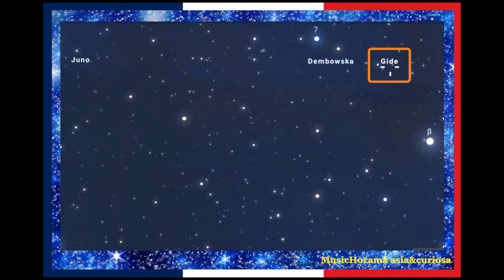André GIDE dans le ciel ... astéroide n° 11298 - Les Nourritures terrestres (1897).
Evènement du 19 août 2024 : pleine lune particulière , super Lune "Lune bleue" ... depuis Montpezat-de-Quercy (France).
Event of August 19, 2024 ... Special full moon: super Moon "Blue Moon" ... from Montpezat-de-Quercy (France).
Parution d'une trentaine de nos créations dédiées aux écrivains ou
poètes français immortalisés par leur présence astronomique.
Texte récité d'une de leur oeuvre personnelle à résonance céleste  !!

Les Nourritures terrestres (1897) :
Hymne, en guise de conclusion.

Translation of the text (written in French) :
… She turned her eyes towards the emerging stars: “I know all their names,” she said; each has several; they have different virtues. Their walk, which seems calm to us, is rapid and makes them burn. Their restless ardor is the cause of the violence of their course, and their splendor is the effect. An intimate will pushes and directs them; an exquisite zeal burns and consumes them; that’s why they are radiant and beautiful.

They are all attached to each other, by bonds which are virtues and forces, so that one depends on the other and the other depends on all. Everyone's path is traced and everyone finds their own way. She cannot change without distracting each other, each being busy with each other. And each chose her path according to which she had to follow it; what she owes, she must want, and this path, which seems fatal to us, is the preferred path for each, each being of perfect will. A dazzled love guides them; their choice sets the laws, and we depend on them; we cannot save ourselves. »

Source documents astronomiques : Stellarium
Artistic references for the poem :
Private  personal reciter

Production MusicHorama "Poetry" 2024.